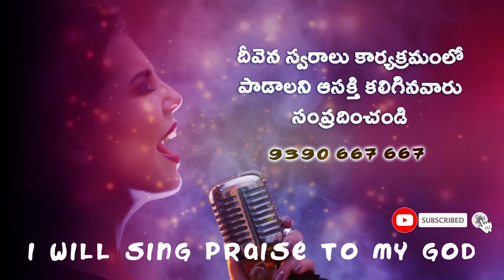నీవైపు చూస్తూ బ్రతకాలనీ ..నీ ప్రేమ Sis. Glory&Vani DeevenaSwaralu 46